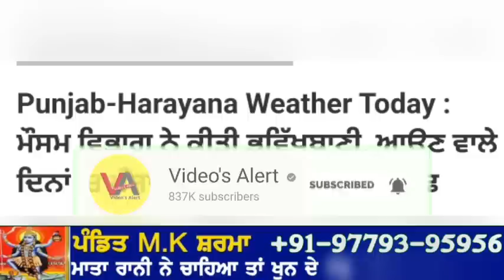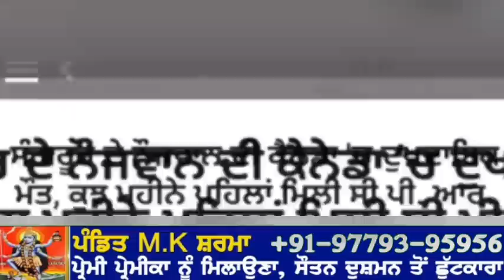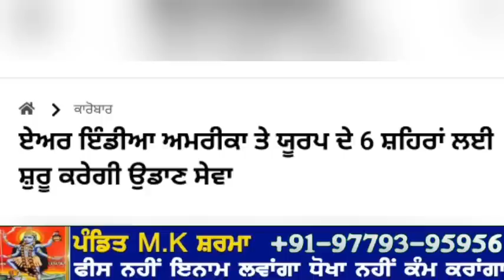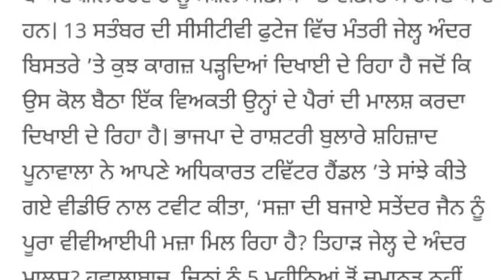Today Morning News | ਲਿਮਟਾਂ 3 ਲੱਖ ਤੱਕ ਮੁਆਫ | 28 ਨੂੰ ਸਰਕਾਰੀ ਛੁੱਟੀ ਦਾ ਐਲਾਨ | ਪੰਜਾਬ ਚ ਸਕੂਲਾਂ ਬਾਰੇ